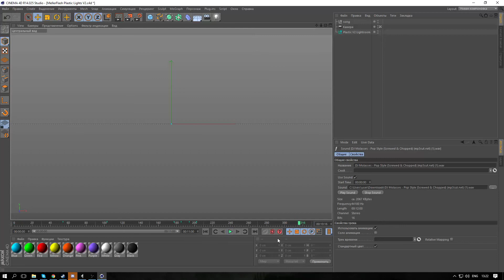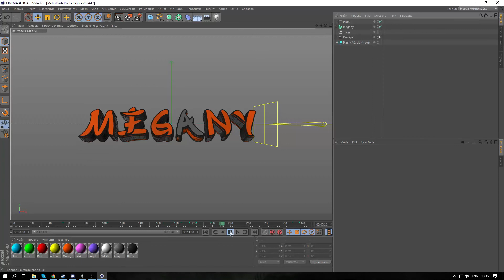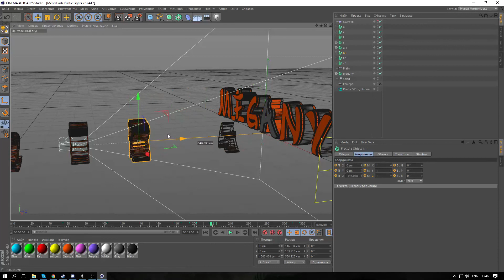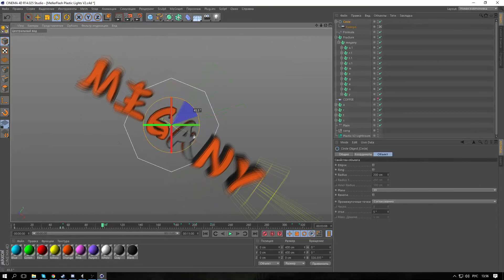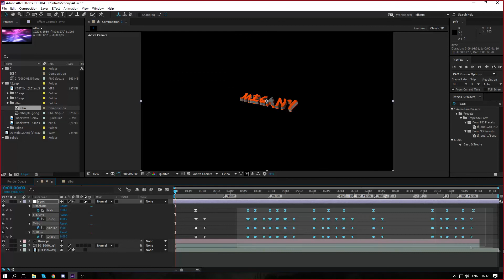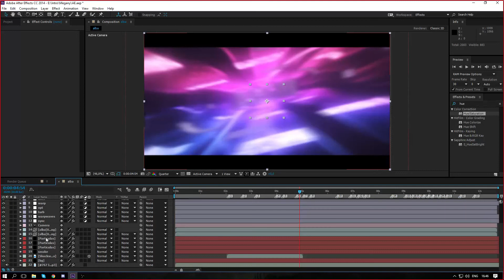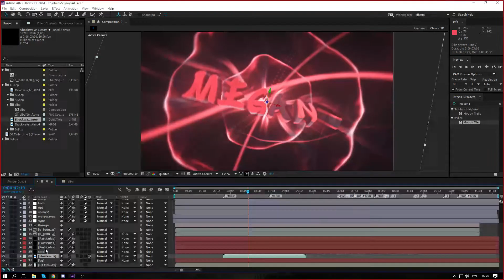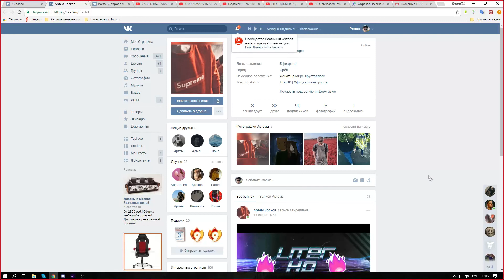Speedintro - MeganyArtz - by SexLadex (300 SUBS - Free CC Pack)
LR/MATS | MellerFlash Plastic Light V2
SONG | DJ Molasses – Pop Style (Screwed & Chopped)
FONT | Gyacho